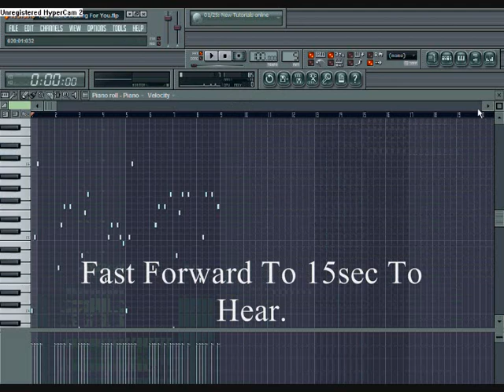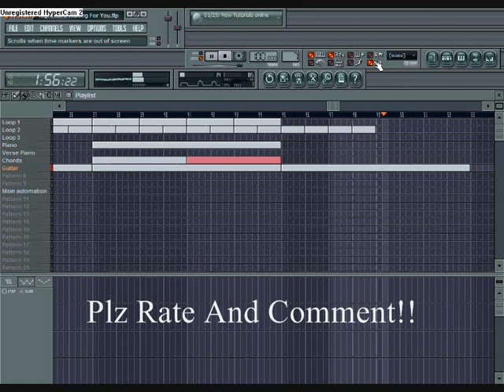DJ Burningjay: Richard - Right Here Waiting For You (Guitar And Slow Beat Mix)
Yoz ppl, this project isnt done yet.
it's a guitar and slow beat mix.
enjoy anyway.